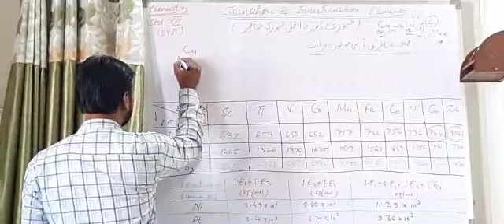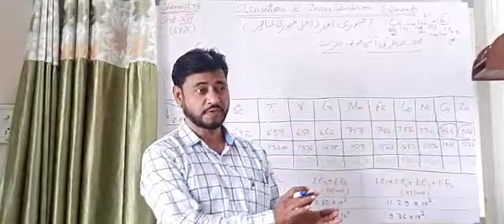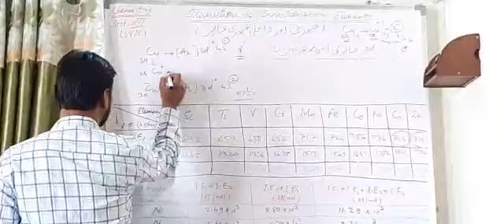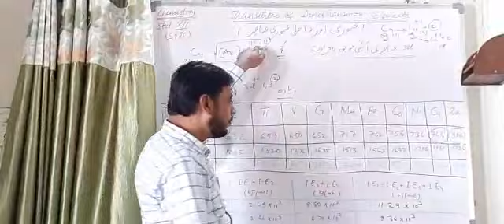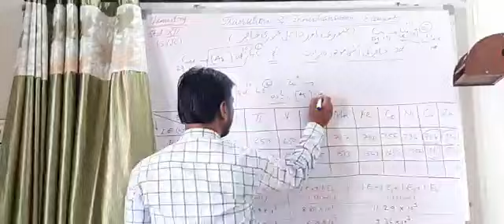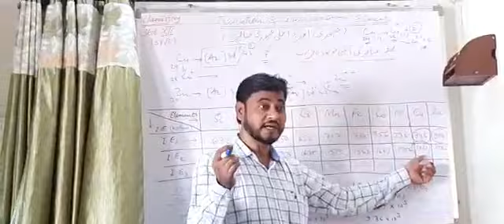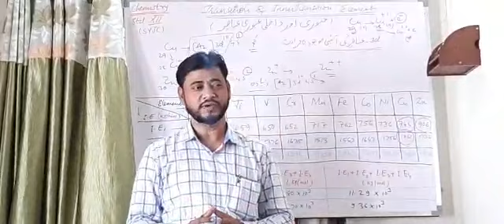Transition Elements std 12